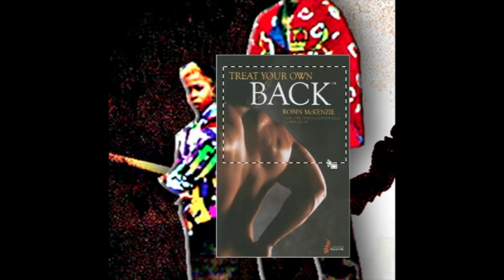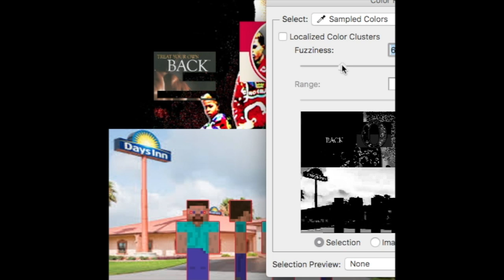In Edward Association S